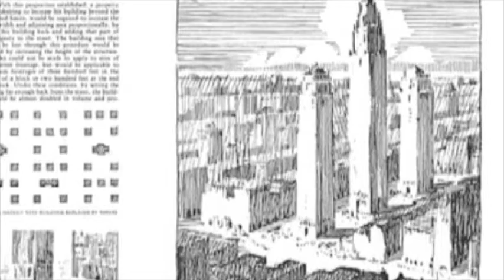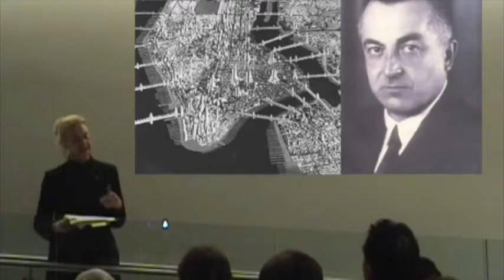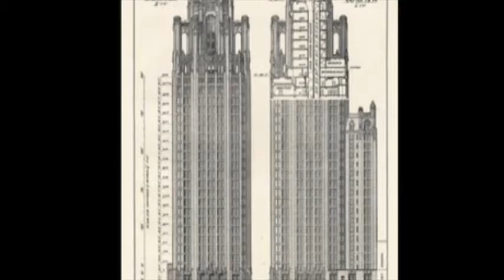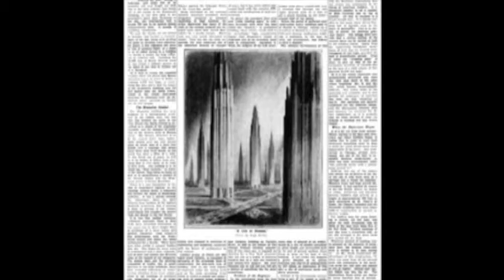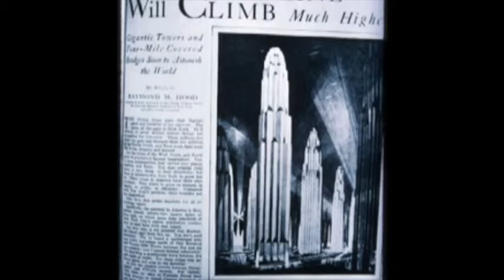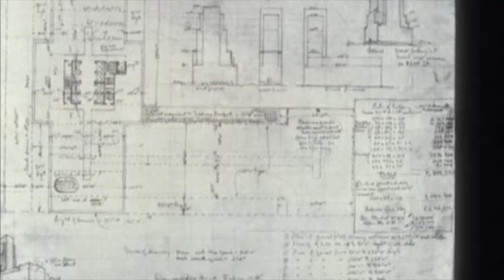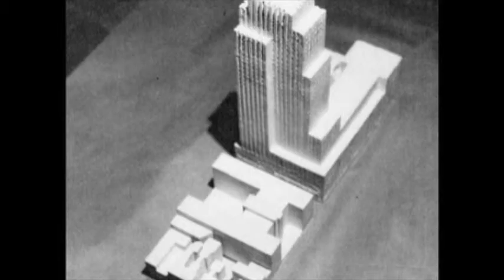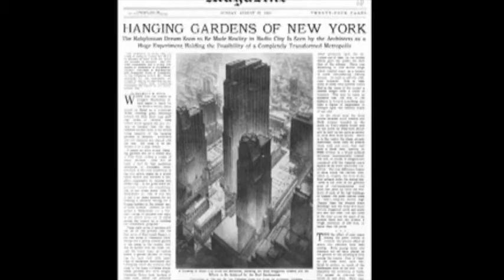NY Modern: Raymond Hood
Part of the NY Modern exhibition and Lecture Series, Skyscraper Museum Director Carol Willis takes a look at Raymond Hood: The "Brilliant Bad Boy" of New York Architecture.